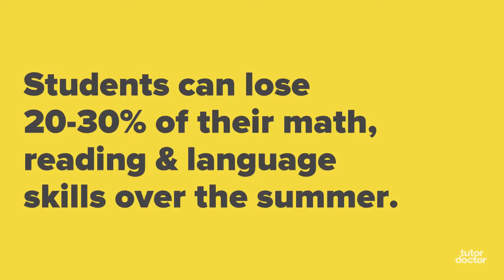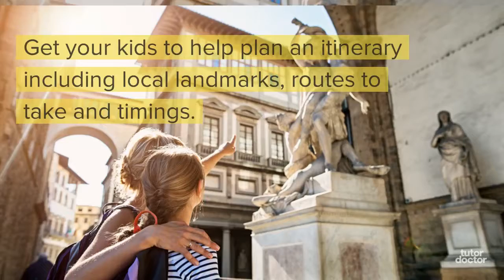Summer Activities To Keep Brains Busy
Schedule your complimentary in-home consultation with Executive Director Jessica Bush.